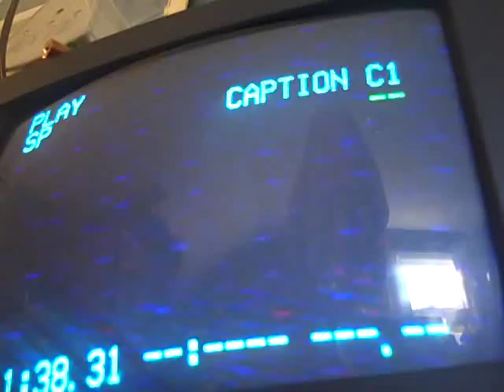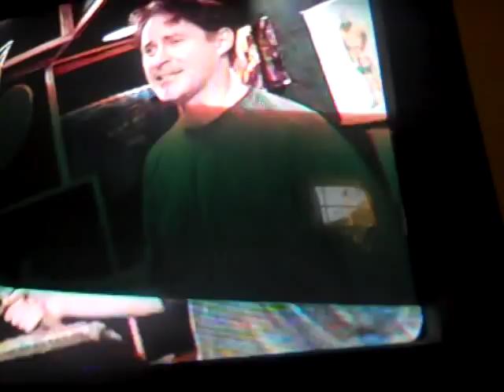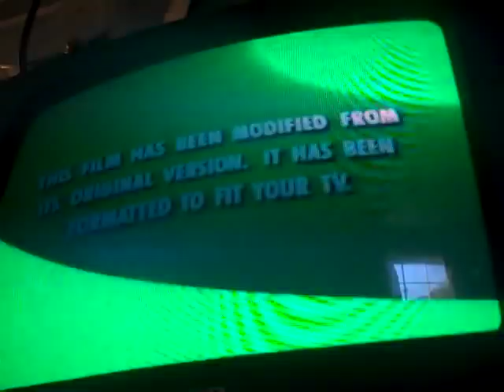Poncahontas previews print.mp4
here is poncahontas 1996 VHS and the order
1 green FBI Warning screens
2 walt disney world wake up call commecrial
3 the hunchback of nortedame preview
4 the many adventures of winnie the pooh preview
5 the aristocats preview
6 aladdin and the king of theves preview
7 walt disney masterpiece collection promo
8 poncahontas CD ROM promo
9 feature presentation logo
10 walt disney masterpiece collection logo
11 green format screens
12 walt disney pictures logo
Thats All